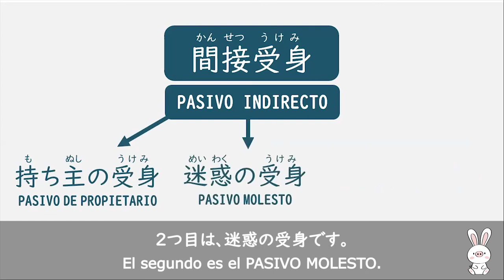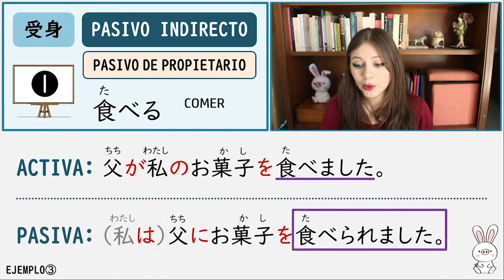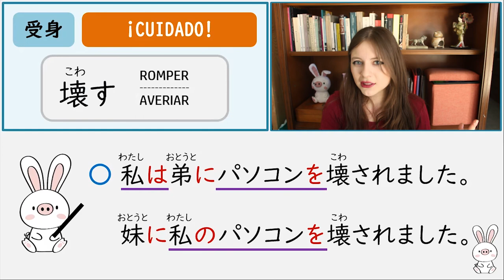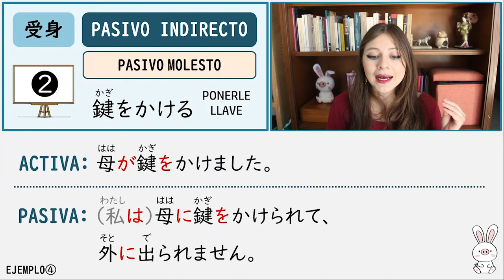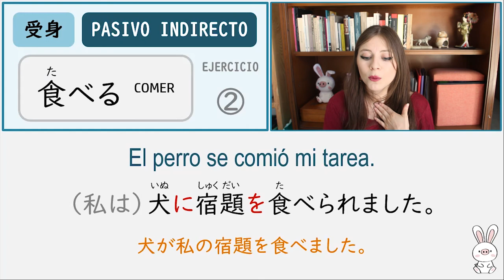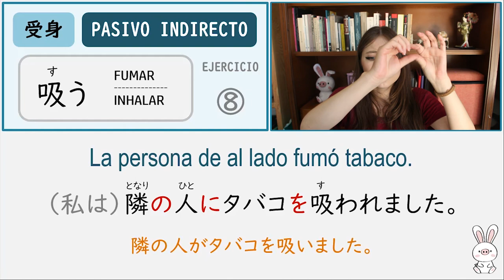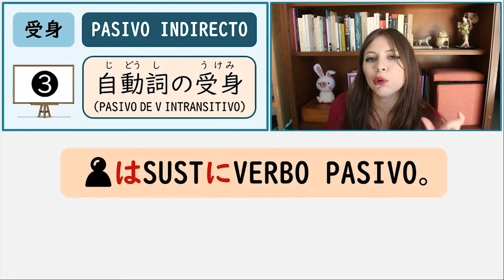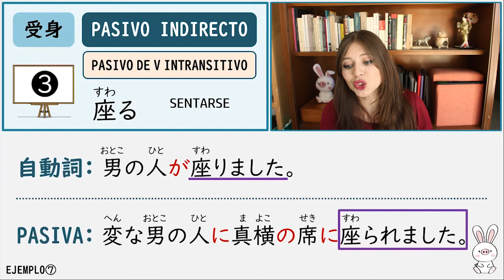📚 La VOZ PASIVA en japonés (Pasivo Indirecto) | Explicación y Repaso | PARTE 2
【APRENDER JAPONÉS】📚

☆ 受身の種類と使い方 (間接受身) | 説明・練習問題

🎦 Video y explicación por: ブタサギ / BUTASAGI

【CONTENIDO】📖

00:00 | INTRO
00:16 | INICIO
00:48 | PASIVO INDIRECTO
01:30 | PASIVO INDIRECTO 1 (PASIVO DE PROPIETARIO)
08:32 | ¡CUIDADO! 1
09:48 | PASIVO INDIRECTO 2 (PASIVO MOLESTO)
14:11 | ¡CUIDADO! 2
17:01 | REPASO - 20 EJERCICIOS
26:42 | PASIVO INDIRECTO 3 (PASIVO DE VERBO INTRANSITIVO)
32:06 | CIERRE

【CRÉDITOS】❗

《INTRO》Animation by PM ART Studio